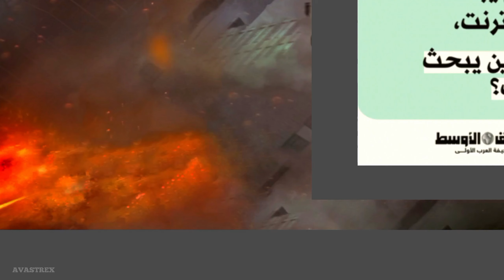Toilet Monster Shooting Gameplay